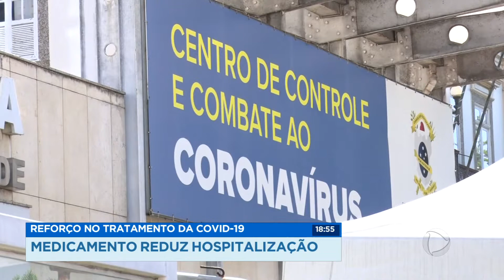Reforço no tratamento da covid-19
Estudo clínico comprovou a eficácia de uma medicação brasileira no tratamento da covid-19. O medicamento reduz em até 70 por cento os índices de internação.